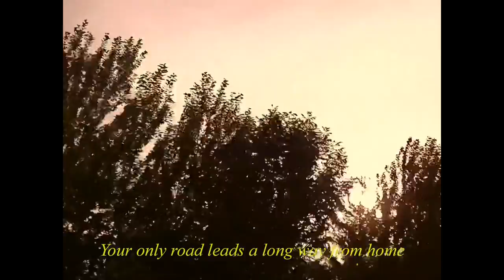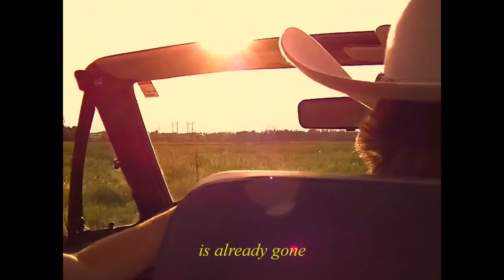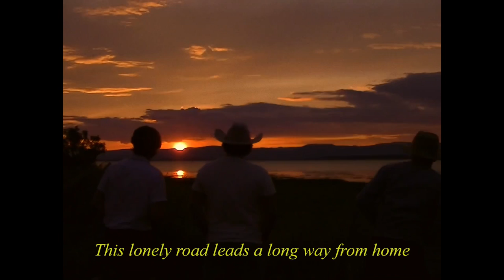The Wild Palominos - Long way home (Official video)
The official video of our very first single Long way home!